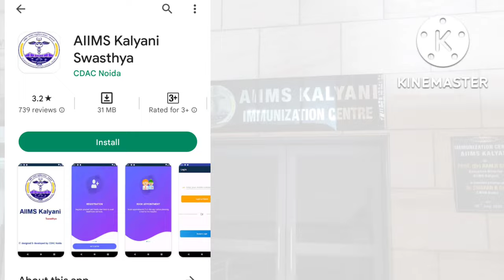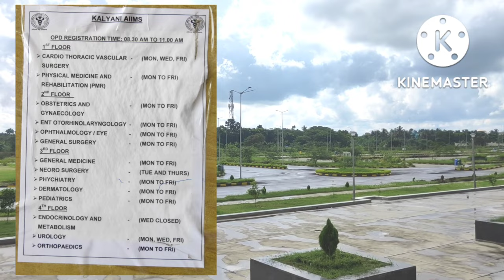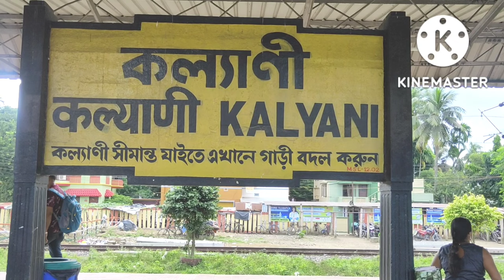Kalyani AIIMS Hospital|Online Appointment|Booking|Treatment|Doctor|কল্যাণী এমস হসপিটাল|2022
All India Institute of Medical Sciences Kalyani (AIIMS Kalyani) (IAST: Akhil Bhāratiya Āyurvignan Sangsthān Kalyani) is a Public hospital and Medical school it located in Saguna, Kalyani, West Bengal, India, and one of the AIIMS and Institutes of National Importance. Announced in 2014 and approved in 2015, construction started in 2016 and the institute started operation in 2019, one of six AIIMSs to do so in that year. The yearly MBBS intake is 125 from 2020 and selection is done through NEET(UG) and 60 B.Sc nursing sests

AIIMS Kalyani was set up as part of the Pradhan Mantri Swasthya Suraksha Yojana (PMSSY) initiative, announced by the Government of India in 2003 and officially launched in March 2006, for the purpose of "correcting regional imbalances in the availability of affordable/reliable tertiary healthcare services", through setting up AIIMS Delhi-like institutions and upgrading government medical colleges.[1] Establishing an AIIMS in West Bengal was proposed in 2012 as part of the 12th Five-Year Plan, with the original location proposed being Raiganj, 400 kilometres (250 mi) from the capital Kolkata, but by June 2014, the proposed location was changed to Kalyani, only 50 kilometres (31 mi) from the capital.[2] The AIIMS was officially announced in July 2014,[3] in the budget speech for 2014–15, where the Minister of Finance Arun Jaitley announced a budget of ₹500 crore (equivalent to ₹679 crore or US$85 million in 2020) for setting up the four "Phase-IV" AIIMSs, in Andhra Pradesh, West Bengal, the Vidarbha region of Maharashtra and the Purvanchal region in Uttar Pradesh.[3] In March 2015, the union cabinet gave an official approval for the location, on a 150-acre lot in the village Basantapur, near Kalyani.[5] A budget of ₹1,754 crore (US$220 million) was approved in October 2015 and the 179.82-acre lot of land was handed over from the West Bengal government to the central government in December of that year.

The construction of the institute started in 2016, with a target completion date of March 2020. The mentoring institution is AIIMS Bhubaneswar,[9] the first director appointed was Dipika Deka and Chitra Sarkar selected as president. Deka resigned in May 2019, leaving the director's position open. In March 2020, Ramji Singh was appointed as new director.

Source Credit - Wikipedia

About AIIMS Kalyani
All India Institute of Medical Sciences (AIIMS) Kalyani was officially approved, under the Pradhan Mantri Swasthya Suraksha Yojana (PMSSY), by Union Cabinet on October 07, 2015. The Institute was approved to be established over a span of 179.82-acre land on National Highway – 34 around 50 km from Kolkata, in the village of Basantapur, near Kalyani, District Nadia, West Bengal.

The Institute was established by the Central Government in exercise of the powers conferred by the proviso to sub-section (1) of Section 3 of the All India Institutes of Medical Sciences Act, 1956 (25 of 1956) as per Ministry of Health and Family Welfare notification dated 24th January, 2018.

AIIMS Kalyani is an Institute of National Importance set up with the aim to address imbalances at three levels – regional, specialties, and ratio of medical doctors to nurses and other healthcare professionals. It intends to develop patterns of teaching in undergraduate and postgraduate medical education in all its branches so as to demonstrate a high standard of medical education to all medical colleges and other allied institutions in India.

In phase-I, AIIMS Kalyani is proposed to be a 960 bedded hospital equipped with all modern facilities. To further enhance healthcare delivery, AIIMS Kalyani lays special emphasis on Alternate Systems of Medicine, AYUSH. In subsequent phases, AIIMS Kalyani is likely to widen the spectrum of services through the expansion of various super-specialty departments.

Dr. Chitra Sarkar, Professor, Department of Pathology, and Dean (Research), AIIMS, New Delhi,  was nominated as  the first President of AIIMS Kalyani, in 2018.

AIIMS Kalyani started its first academic session from September 04, 2019, with a batch of 50 MBBS students.

In May 2020, Prof. (Dr.) Ramji Singh joined as the first Executive Director of AIIMS Kalyani.